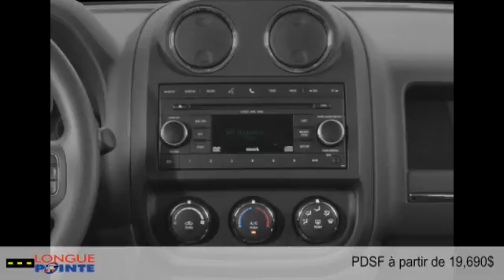Jeep Patriot 2015 à Montréal - Laval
Jeep Patriot 2015  à Montréal - Laval chez Longue Pointe Chrysler Dodge Ram Jeep Fiat  [D2C-170]